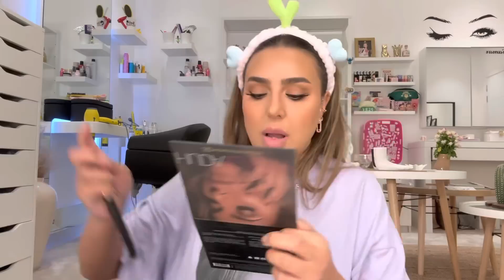Vlomadan #6 ڤلومادان رقم ٦